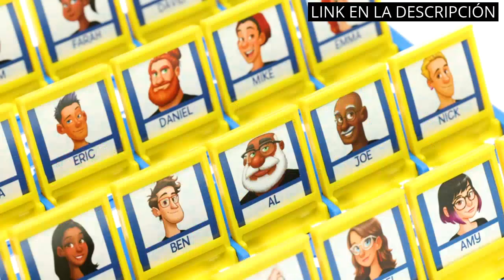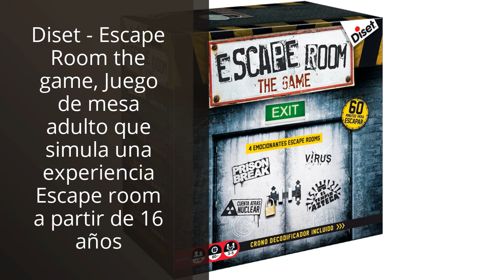IMPERIO COBRA JUEGO DE MESA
✋  Aquí están los 5 mejores juegos de mesa del año, ¡imperio cobra destaca en el top! disponibles en el mercado.

🔽🔽🔽 ENLACES DE COMPRA IMPERIO COBRA JUEGO DE MESA 🔽🔽🔽

1) Hasbro Gaming - Quién es Quién

2) Hasbro Gaming Clasico Cluedo (Versión Española) (38712546)

3) Devir - Catan, Juego de Mesa, Juego de Mesa Familiar, Juego de Mesa para jugar con Amigos (BGCATAN)

4) Diset - Escape Room the game, Juego de mesa adulto que simula una experiencia Escape room a partir de 16 años

5) Hasbro Gaming - Cluedo Junior (C1293546) | Español

00:00 - Intro
00:06 - 1) Hasbro Gaming - Quién es Quién...
00:38 - 2) Hasbro Gaming Clasico Cluedo (Versión Española) (38712546)...
01:07 - 3) Devir - Catan, Juego de Mesa, Juego de...
01:38 - 4) Diset - Escape Room the game, Juego de...
02:11 - 5) Hasbro Gaming - Cluedo Junior (C1293546) | Español...
02:39 - Outro